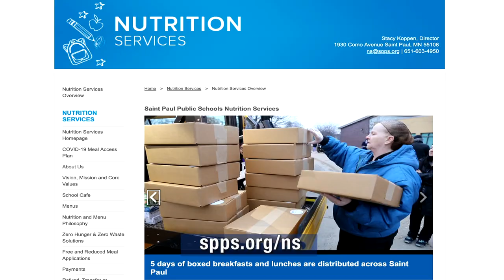Meals for Students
Last week, we served 68,000 meals over three days to Saint Paul families. Every meal that was made was distributed on bus routes, at schools and via home delivery for those who needed it. This week, a few changes are being made to the meal service. for updates.